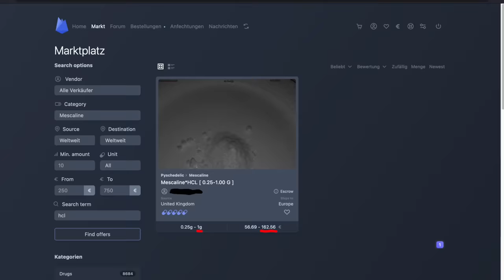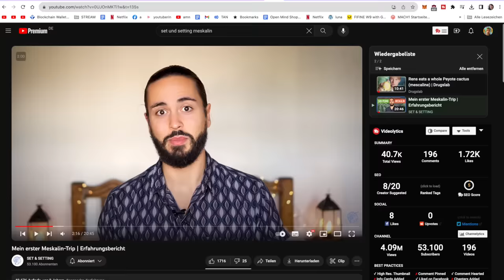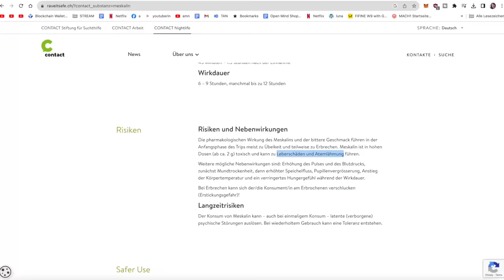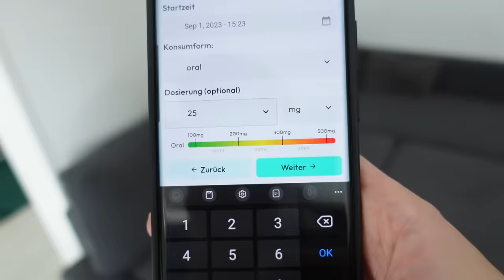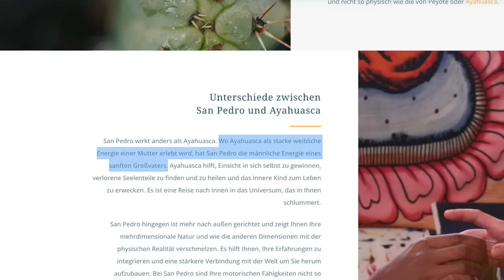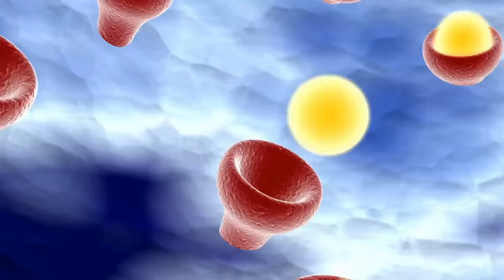Meskalin Test - Warum du es niemals nehmen wirst!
meskajektor10